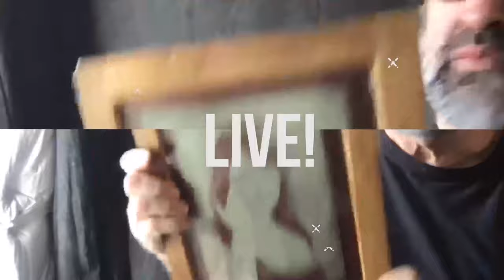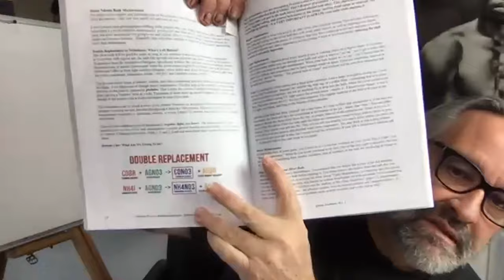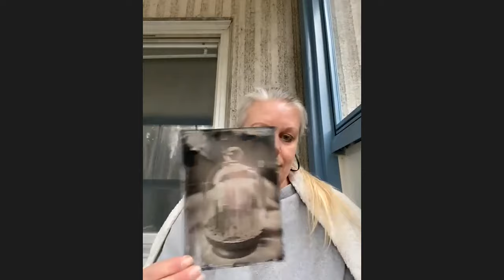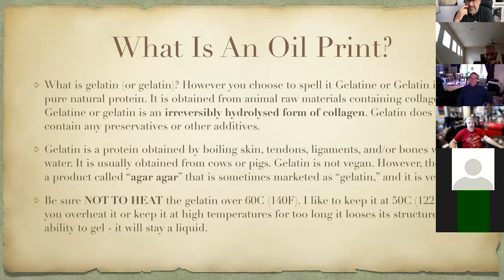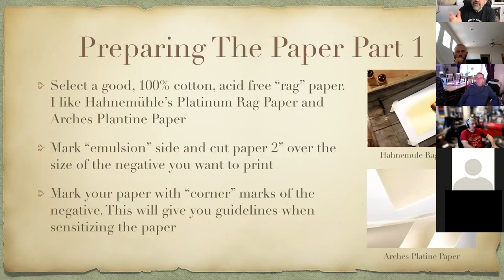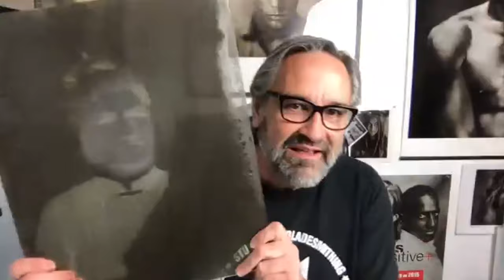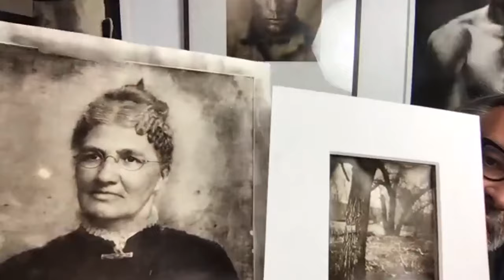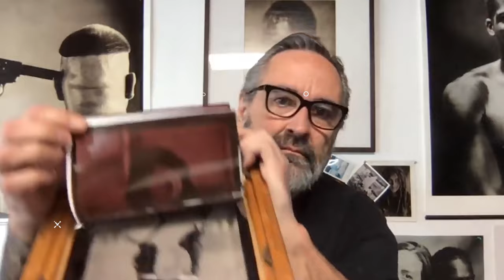The Studio Q Show LIVE! Chemical Pictures: Making a Rawlins Oil Pigment Print Part 1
Quinn tells you what an Oil Pigment Print is and how to prepare the paper for making a print. This is a multipart video series - this is part one.